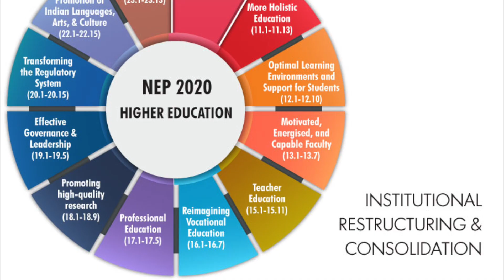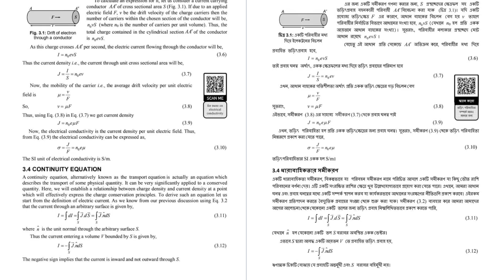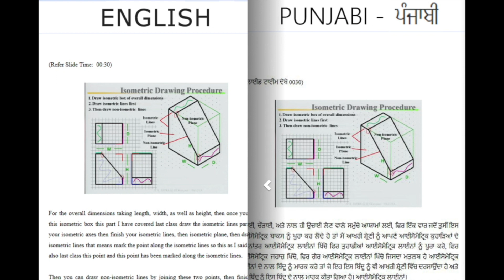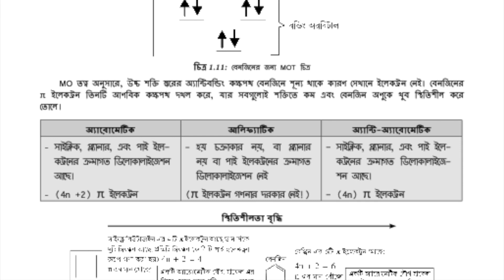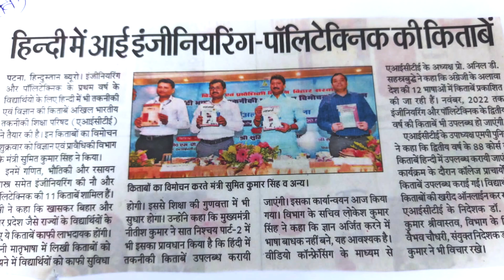AICTE facilitating Technical Education in Indian Languages